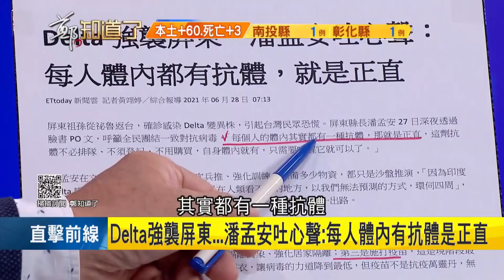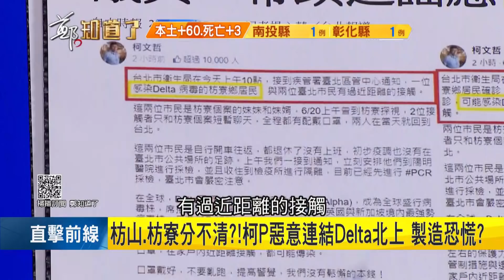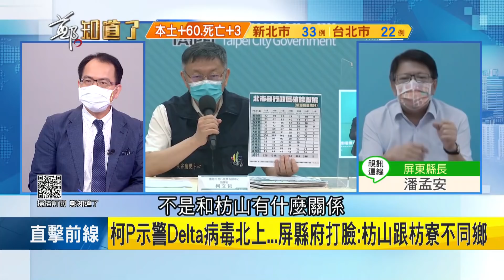Delta病毒入侵屏東...有人在一旁看好戲? 柯文哲示警病毒北上遭打臉"枋山.枋寮"分不清! 潘孟安呼籲:全台共同敵人是病毒│鄭弘儀主持│【鄭知道了 精選】20210628│三立iNEWS